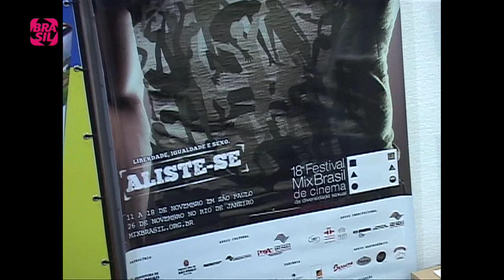HOJE EU QUERO VOLTAR SOZINHO no Oscar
Matéria produzida para o programa Cinejornal do Canal Brasil sobre a escolha do filme “Hoje eu Quero Voltar Sozinho” para disputar uma vaga na categoria de melhor filme em língua estrangeira no Oscar 2015. Dirigido por Daniel Ribeiro e produzido por Diana Almeida, o longa-metragem foi visto por mais de 200 mil espectadores nos cinemas. Ghilherme Lobo, Fabio Audi e Tess Amorim protagonizam a trama. Interpretam jovens estudantes do segundo grau descobrindo o corpo, a ebulição de novas emoções e também a homossexualidade.

Participam desta reportagem:
-Ghilherme Lobo, ator
- Daniel Ribeiro, diretor
- Tess Amorim, atriz
- Fabio Audi, ator
- Diana Almeida, produtora